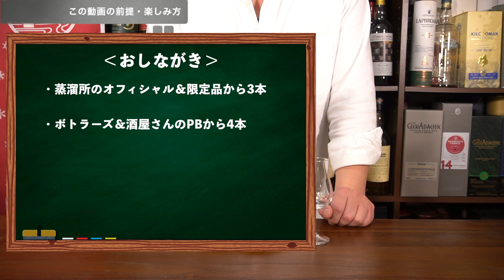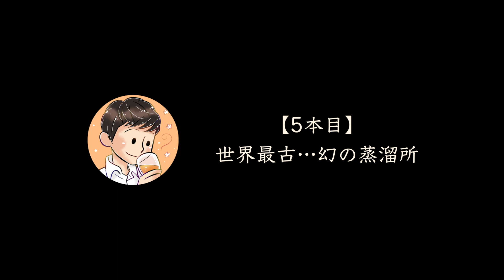【2022年総集編③バーで飲んだ至高のウイスキー20選】1杯だけでも飲みたい！バー・量り売り・イベントの年間おすすめのウイスキーをまとめ紹介（バー飲み・贅沢ウイスキー・ボトラーズ・古酒）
今回は、2022年総集編第3弾！総集編では【初】となるバーやイベント・量り売りで飲んだウイスキーのなかで、特に旨かったウイスキーたちをまとめて紹介していきます。ご好評であれば後編10本も紹介していきます。

あなたの年間ベスト バー飲み・試飲ウイスキーは？コメントでお待ちしています！

※コメントやチャットの際には概要欄の🔴をご覧の上お願いします。

家飲みの楽しさやハイボールの魅力を中心に、お酒の魅力を紹介していきます。

※メンバーの詳細は下にスクロールしていただくと載っています。

おすすめ動画や紹介した銘柄は↓から御覧ください。
✅関連動画
【2022総集編シリーズ】

✅紹介したアイテム・お酒　ご参考までに
・マルス The Y.A.#1

・アップルブランデーウッドフィニッシュ

●注意
※登録画面が自動で開かず、チャンネルのトップページが出た方は、
［概要］タブ→ 一番下の［リンク］欄の「メンバーシップ せるじおの隠れ酒場」からも登録できます。

②いつもYou Tube視聴やコメント等をされるアカウントからの登録をおすすめいたします。

🔵お酒好きが集まる「サカラバ」コミュニティ@Discordはこちら！
（無料・自由参加）
⇨ お酒の種類ごとにトークルームがあります。お酒好き同士で自由に会話しましょう。

▶「サカラバ」運営・配信者仲間
・ビール担当：こぐねえさん

✅せるじお　プロフィール
学生の頃、バーでのアルバイト時代に、「白州10年」ハイボールと、
「ラフロイグ10年」「オールド・グランダッド」を飲んで、
ウイスキーの魅力にどっぷりはまりました。
You Tubeや音声配信を通じ、ウイスキーを語っている30代社会人です。

取得資格：ウイスキープロフェッショナル、同エキスパート、レクチャラー